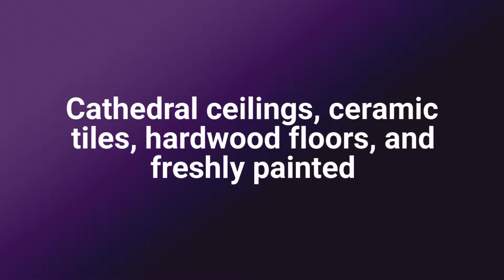15 Manu Trail, Byram Twp, NJ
15 Manu Trail in Byram Township, NJ